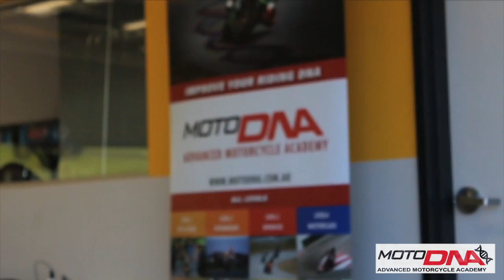motoDNA Motorcycle Academy - suspension masterclass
Twilight Suspension Masterclass held at Sydney Motorsport Park, South Circuit. One hour of suspension and setup theory followed by track testing and video group debrief. Hosted by motoDNA Academy expert coaches Pete Goddard, Kevin Magee and Mark McVeigh.

Get safe - get trained

Book a training course online